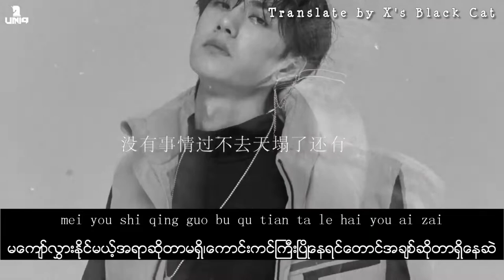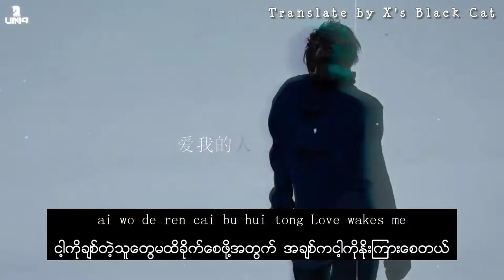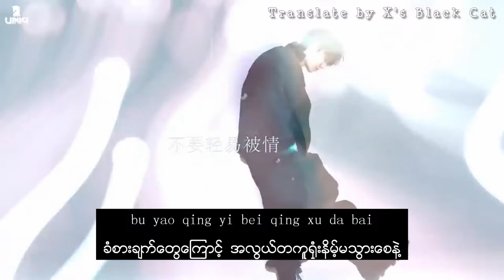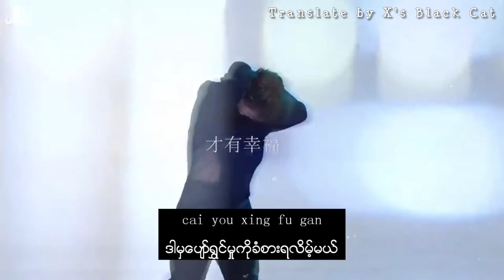无感(Wu Gan) - 王一博1080p_MV (mmsub)